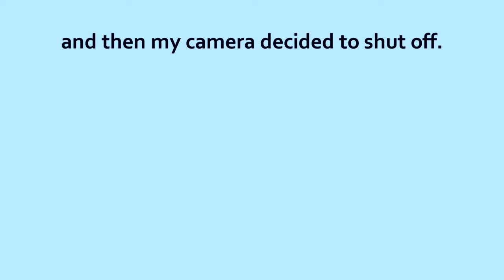Finding Natural Remedies For Tics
One thing I should have added is habit reversal therapy or CBIT. Habit reversal therapy, or the very similar CBIT, has been shown to help people with tics. Watch my last couple videos on tics to hear more about that. :) Or, honestly, the better option would be to go to these webpages that have more information on it than I do!-

Donate to the International OCD Foundation and sponsor Team Shalom Aleichem at the OCD 5k: :)

Shalom, Kat

(PS. Aimed for young adult/adult readers).